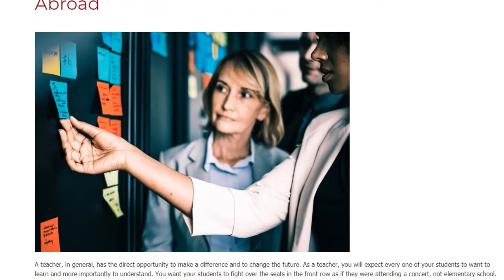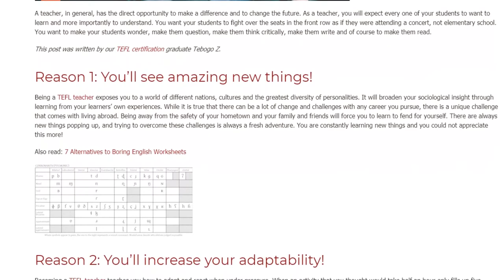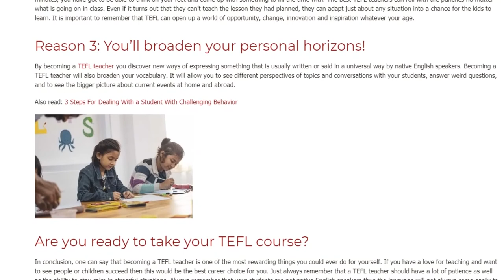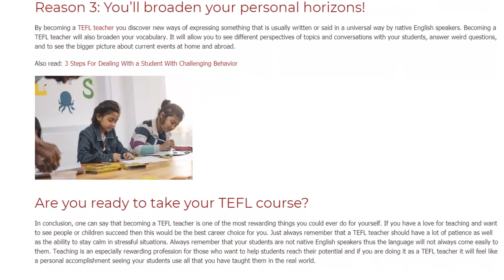3 Awesome Reasons to Become an EFL Teacher Abroad | ITTT TEFL BLOG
A teacher, in general, has the direct opportunity to make a difference and to change the future. As a teacher, you will expect every one of your students to want to learn and more importantly to understand. You want your students to fight over the seats in the front row as if they were attending a concert, not elementary school. You want to make your students wonder, make them question, make them think critically, make them write and of course to make them read.